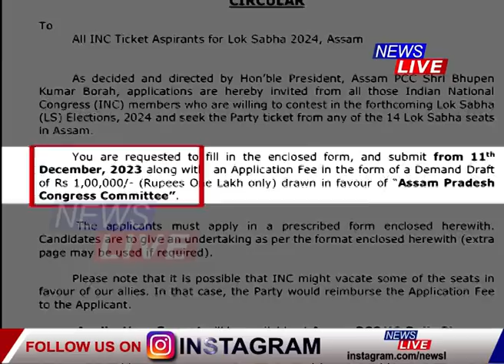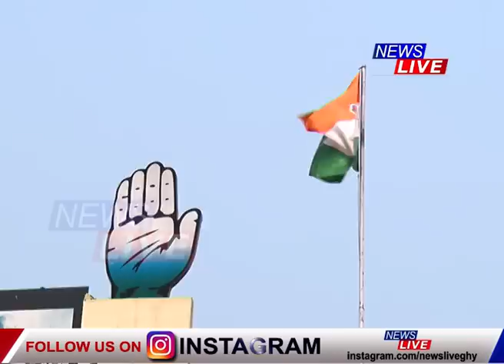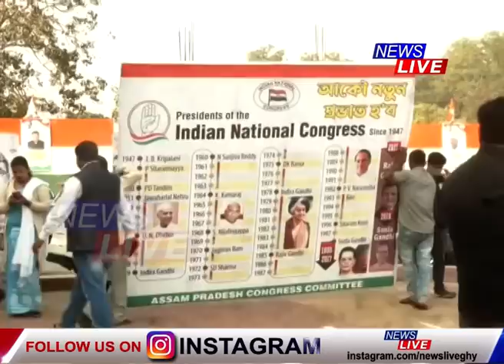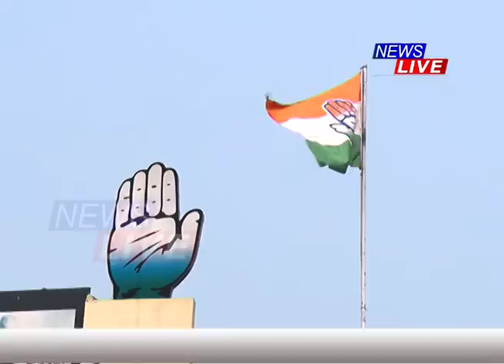এক লাখ দিয়ক, টিকট লওক কংগ্ৰেছৰ, APCC-এ জাৰি কৰিছে জাননী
📌এক লাখ দিয়ক, টিকট লওক কংগ্ৰেছৰ। কংগ্ৰেছৰ টিকট বিচৰা প্ৰাৰ্থীয়ে আবেদন কৰিলেই কংগ্ৰেছ কমিটীৰ নামত দিব লাগিব ১ লাখ টকা। APCC-এ জাৰি কৰিছে এই বিশেষ জাননী। এয়া ছোনিয়া-ৰাহুল গান্ধীক সন্তুষ্ট কৰিবলৈ চান্দা তোলাৰ ব্যৱস্থা বুলি সমালোচনা বিজেপি বিধায়কৰ।